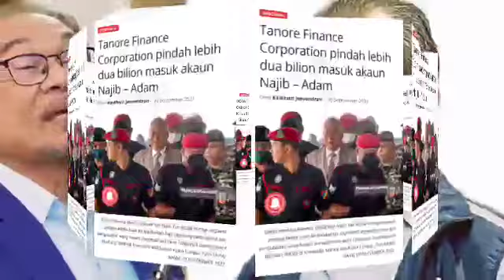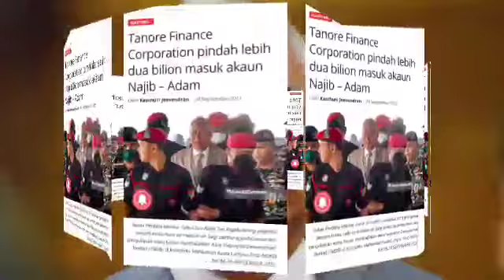BERITA TERGEMPAR !! SAH KESIANNYA NAJIB RAZAK